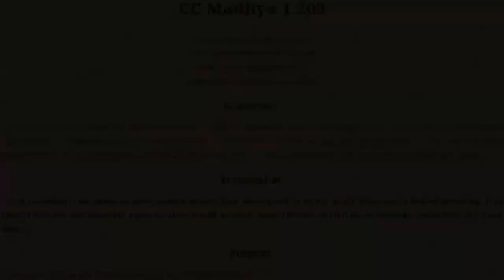Gaura Purnima Class 2021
Gaura Purnima Class given at ISKCON Melbourne on Monday 29th March, 2021.